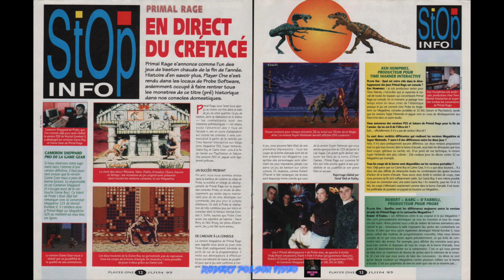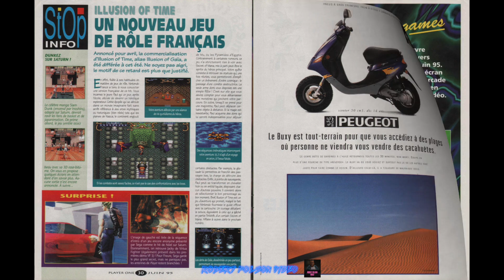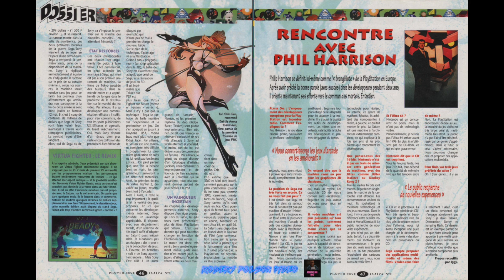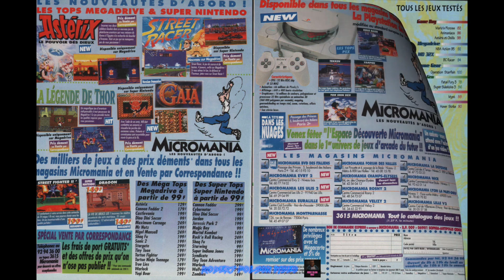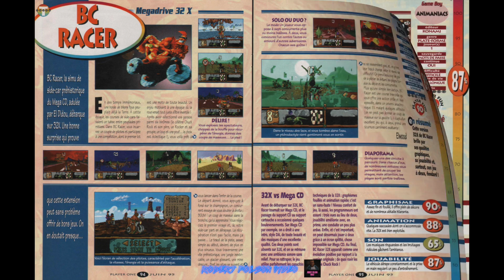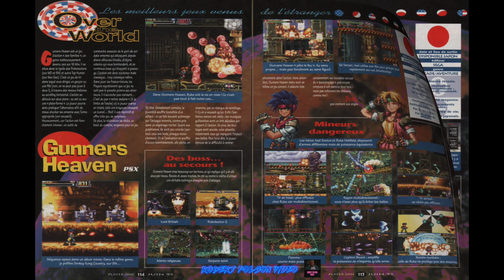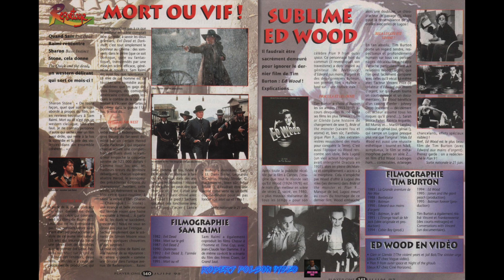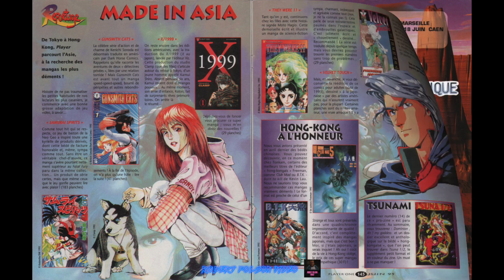player one : 54 (juin 1995)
Player One était un magazine mensuel créé en 1990 et édité par Média Système Édition. Consacré aux jeux vidéo et plus particulièrement aux consoles de jeux vidéo, il vécut jusqu'en 2000.

Il fut le premier magazine européen à être exclusivement consacré aux consoles de jeux vidéo (excluant les ordinateurs de jeu)1. La rédaction du magazine était parfois taxée de pro-Nintendo durant l'époque Nintendo versus Sega, ce que confirment aujourd'hui Pedro (pseudonyme de Pierre Valls, rédacteur en chef) et Crevette (Cyril Drevet) ainsi que Luc Bourcier (Sega France)2.

Le premier numéro est apparu dans les kiosques au mois de septembre 1990. L'initiative vient de quelques membres de l'équipe d'Amstrad Cent Pour Cent qui, à l'occasion de la sortie de la console GX4000 d'Amstrad, ont décidé de se lancer dans l'aventure de créer un magazine ne traitant que de ces curieuses machines venues pour la plupart du Japon, se branchant directement sur la télévision, qui commençaient à faire de plus en plus d'ombre aux ordinateurs familiaux.

Au début, Player One était quasi intégralement écrit par Crevette et Iggy (Olivier Scamps, qui deviendra ensuite directeur de rédaction du magazine concurrent Joypad)3.

Player One connaitra un magazine dérivé, Nintendo Player, centré sur les jeux Nintendo.

Le magazine cessera sa publication en janvier 2000 (numéro 104) avec le dépôt de bilan de la société Média Système Édition, emportant alors dans sa chute tous les magazines du groupe ainsi que ses activités d'édition de manga. Par la suite, les ex-dirigeants de la société MSE créeront Pika Édition, l'un des plus gros éditeurs de mangas en France.

C'est Olivier Megaton, aujourd'hui réalisateur reconnu mais à l'époque infographiste, qui dessina le logo du magazine.

La société éditrice est mise en liquidation judiciaire le 20 janvier 2000.

Ce nom a été racheté par un indépendant du web en 2015 .